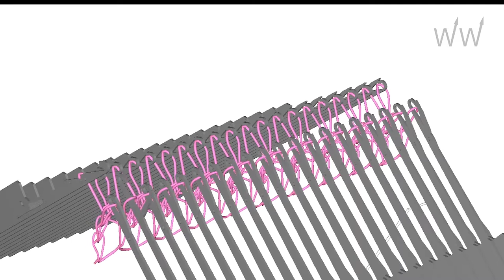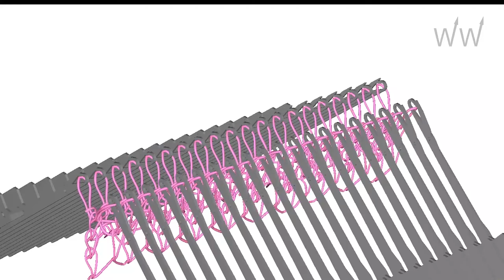Needle Movement 04